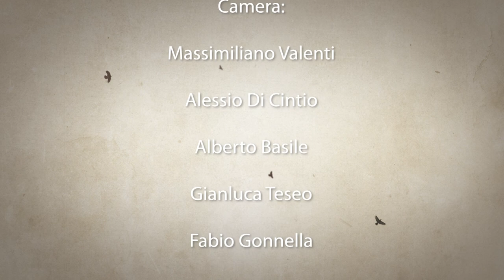Listen and Learn 🎼 Classical Concerts 🎼 at Rome's BEAUTIFUL Papal Basilicas | EWTN Vaticano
This Week on EWTN Vaticano for December 29, 2019. Episode 412

Year after year, the Sacred Music and Art Foundation proposes a series of concerts in which sacred music reminds the world of God's Greatness and Beauty.